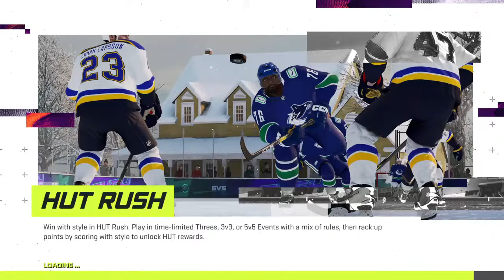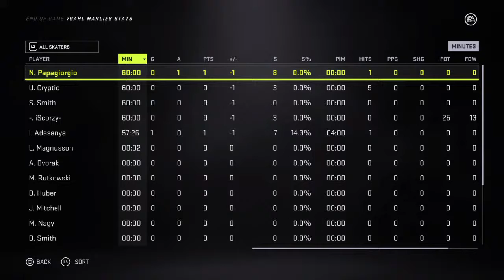VGAHL Toronto Marlies vs Senators 4/21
VGAHL Toronto Marlies online hockey league PS4